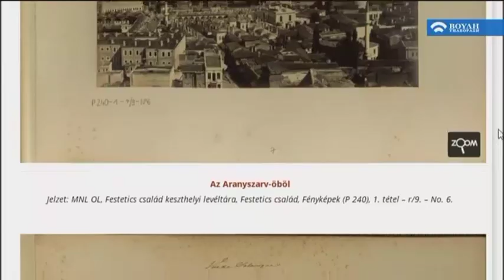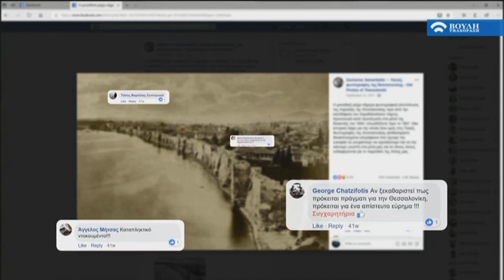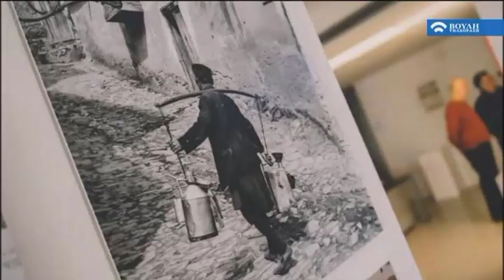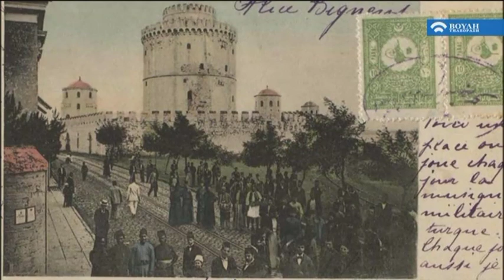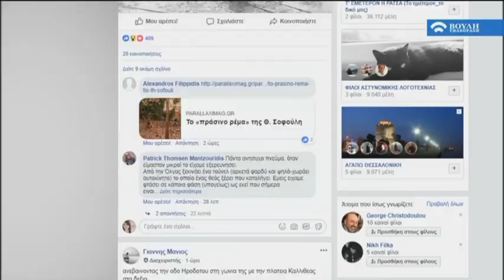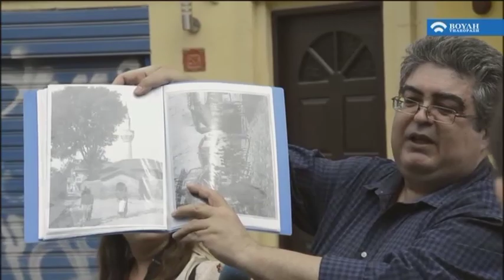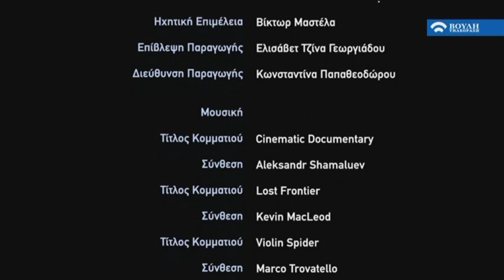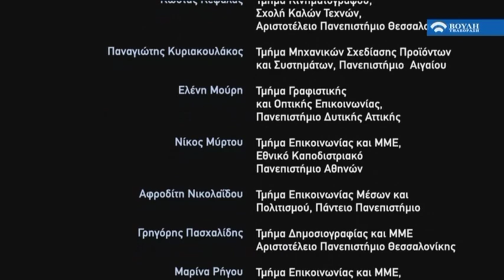Φοιτητιβίσματα:Παλιές Φωτογραφίες της Θεσσαλονίκης(02/08/2019)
Συλλογικές δημιουργίες 28 φοιτητών και φοιτητριών από 11 Τμήματα Οπτικοακουστικών Σπουδών & Επικοινωνίας 7 Ελληνικών Πανεπιστημίων, στο πλαίσιο πρακτικής άσκησής τους στην Τηλεόραση της Βουλής (Πρόγραμμα «Διάπλαση»).